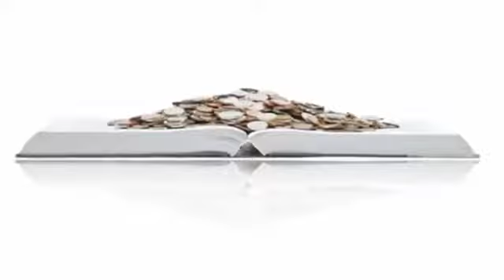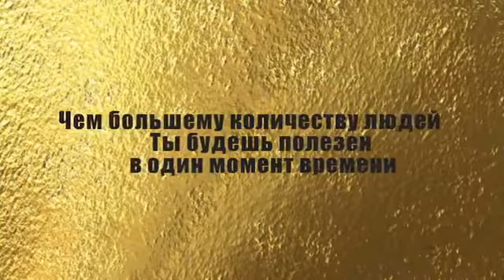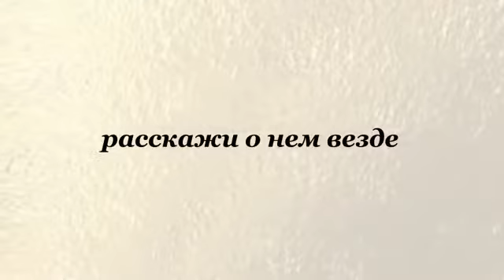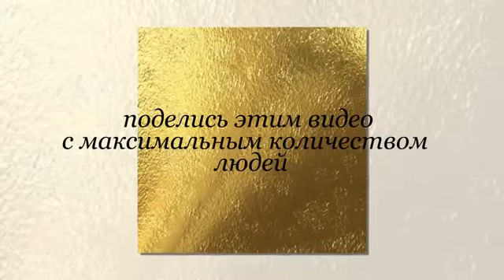Законы денег Посмотрел передай другому